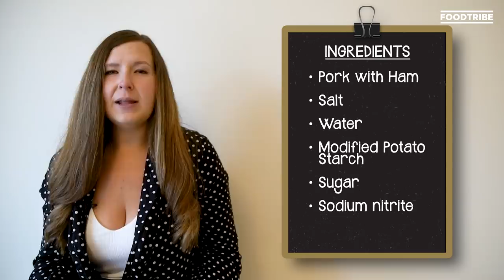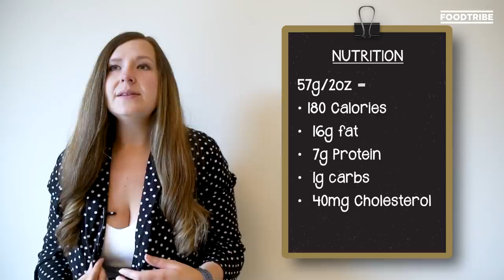What's actually in Spam?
We've all heard of it, the pink processed meat that James May seems to be quite a big fan of. You may have seen it a few times on this channel, but what's actually in Spam?